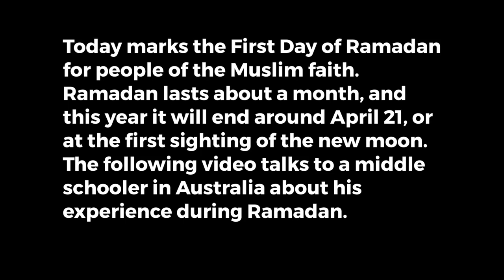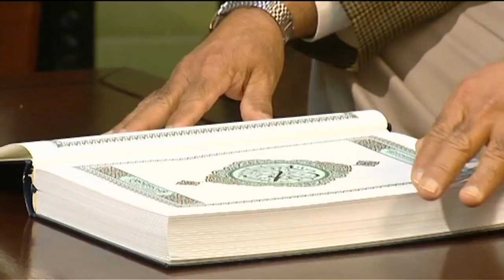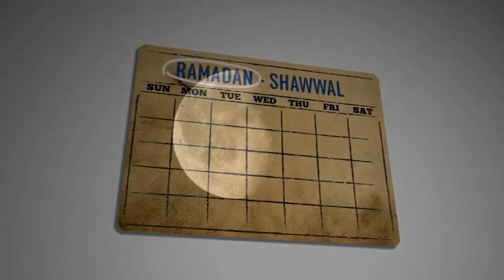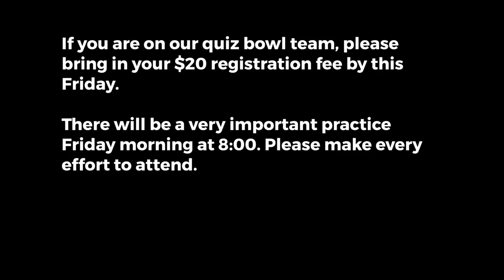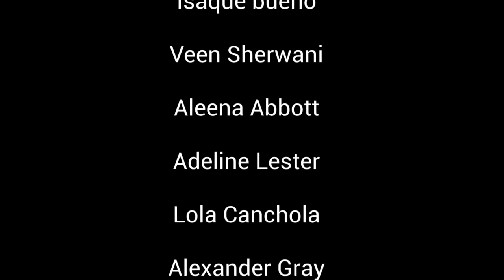Wednesday March 22nd